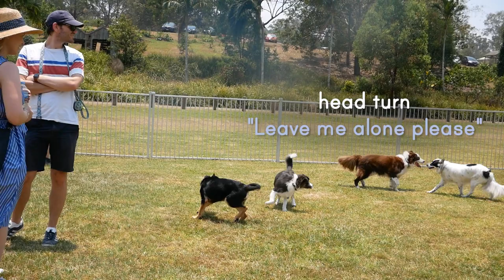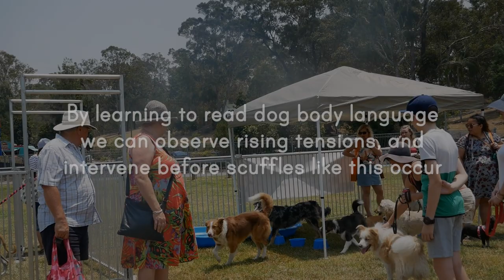Beacon's Body Language Breakdowns Episode 01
We examine the body language leading up to a scuffle in the dog park, after a young, awkward shepherd puppy pushes her play mate too far.